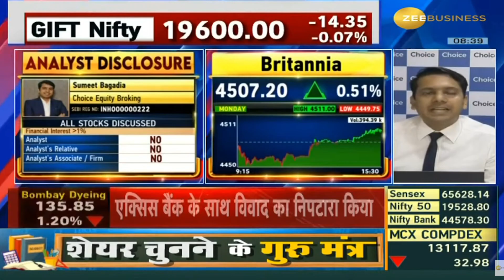Britannia | Next Target | Latest News | Stock Analysis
Britannia
Britannia latest news,
Britannia tamil
Britannia analysis,
Britannia target,
Britannia latest news today,
Britannia dividend,
Britannia latest news malayalam,
Britannia today,
Britannia results,
Britannia news today,
Britannia tomorrow target,
Britannia anand srinivasan,
Britannia analysis tamil,
Britannia mukul agrawal,
about Britannia
Britannia buy or not,
Britannia zee business,
Britannia stock analysis,
Britannia
latest news on Britannia
Britannia fundamental analysis,
why Britannia falling,
Britannia price target,
Britannia in tamil,
Britannia latest news in telugu,
Britannia q3 results,
Britannia stock review,
Britannia latest news kannada,
Britannia latest news tamil,
Britannia long term,
Britannia latest news dividend,
Britannia latest news result,
Britannia limited share,
Britannia ltd share,
Britannia malayalam,
Britannia money pechu,
Britannia market,
Britannia news,
Britannia stock news,
Britannia price today,
Britannia q2 results,
Britannia q1 results,
Britannia review,
Britannia today news,
Britannia telugu,
Britannia latest news,
Britannia news,
Britannia stock analysis,
Britannia price,
Britannia stock